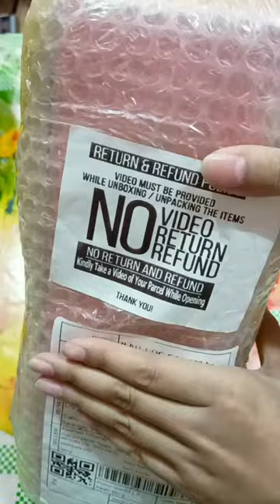Unboxing Flamingo AquaFlask